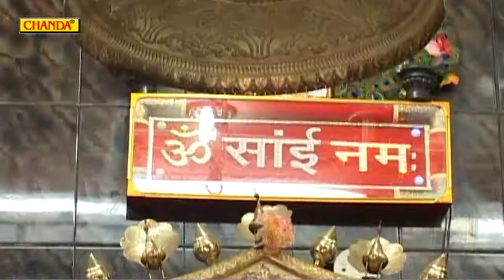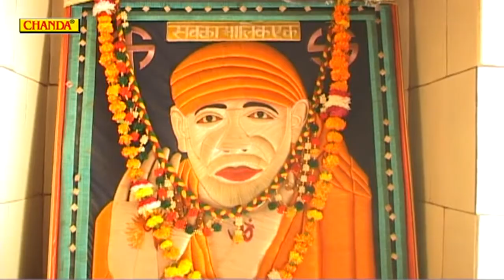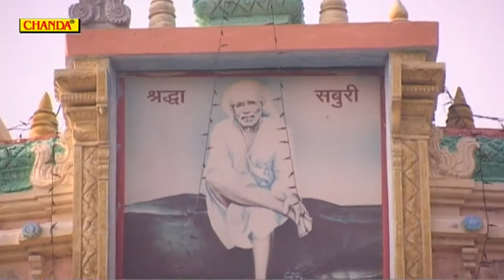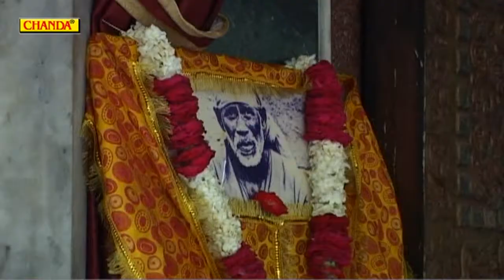Teri Jai Ho Sai Ram Sai Lagan Me Bhakti Aai